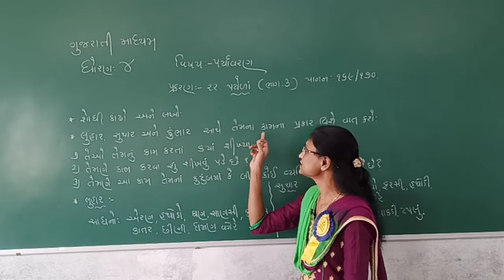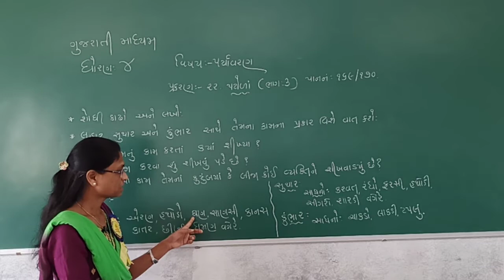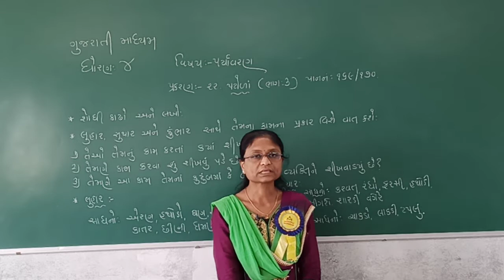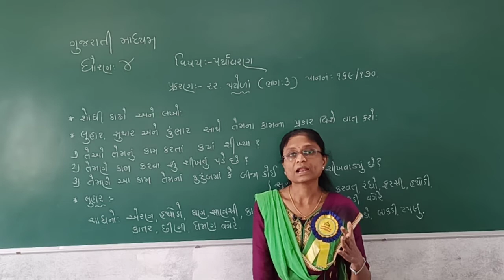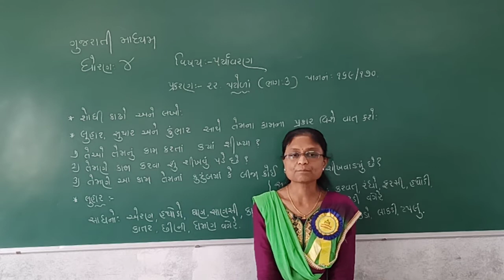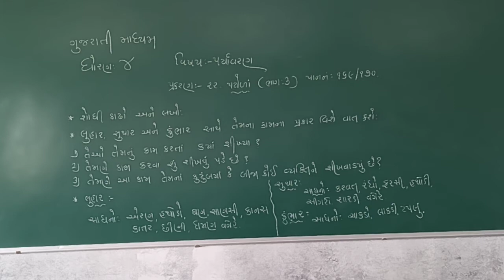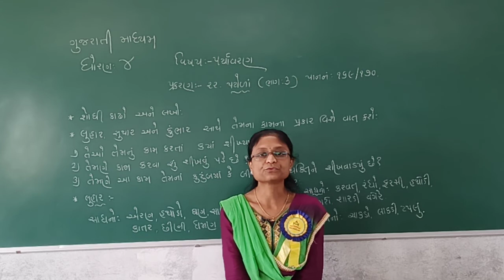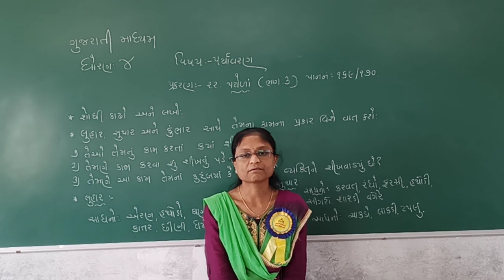STD 4 GUJ MED SUB PARYAVARAN CHAP 22 PATOLA PART 3